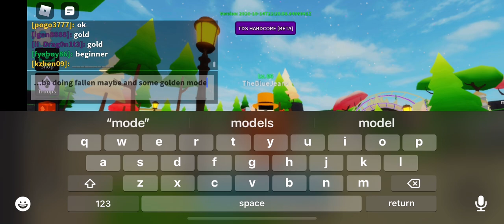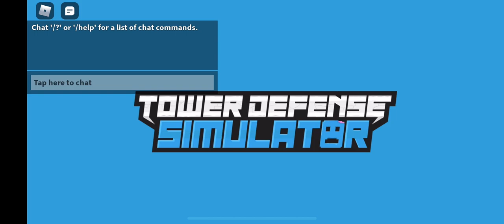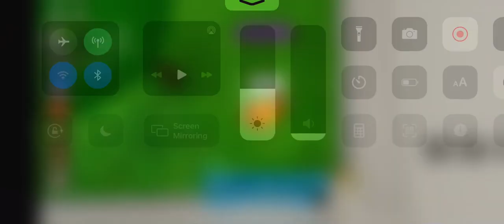Tower Defense Simulator/Gameplay